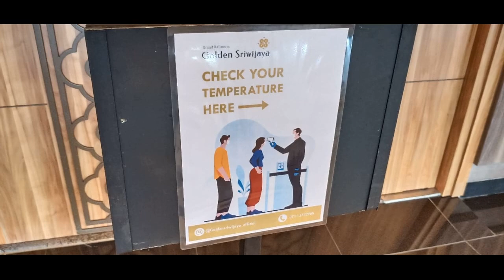Tata Cara Resepsi Pernikahan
mang dayat cerito episode 24

Tanggal 25 Juni 2020 Mang dayat mewakili usaha mang dayat yaitu Catering rafika meghadiri undangan sosialisasi tata cara melaksanakan resepsi pernikahan ditengah pandemi covid 19. Simulasi ini dilaksanakan di Gedung serbaguna Golden Sriwijaya Jakabaring Palembang dihadiri juga oleh owner gedung Bpk. Ryan Ashfari Bima Husada,dari pemerintah kepala bidang dinas Pariwisata dan team gugus tugas covid 19, pemilik catering yang terhimpun dalam Asosiasi Pengusaha jasa boga atau Apji termasukla mang dayat dari Rafika Catering serta terpantau juga  dari Pelaminan anissa dan makna Wedding Organizer yang menahkodai jalannya simulasi ini

dalam tata cara pelaksanaan resepsi biso dikatake suasana new normal ini yang utama perlu di perhatikan adalah daya tampung dari gedung atau lokasi resepsi yaitu hanya diisi dengan 50 persen dari kapasitas, tata letak kursi meja pun diatur berjarak, jadi hal pertama yang dilakukan adalah jangan ngundang terlalu banyak agartidak padat lokasi resepsi tersebut

hal berikutnya yang harus disiapkan berkaitan dengan protokol kesehatan yaitu informasi dan petunjuk yang jelas terhadap tamu seperti jalur keluar masuk dak himbauan2 protokol kesehatan disosialisasike seperti pakai masker, menyiapkan tempat cucu tangan, hand sanitazer dan sebagainya. Namun hal ini idak perlu dipusingkan jikalau menggunakan jasa WO karena mereka yang akan menyiapkan segalanya hingga acara berjalan dengan baik, jadi gunakanlah jasa wo yang paham aturan ini agar kita tidak ikut di pusingkan

untuk acara resepsi berjalan seperti biasa perbedaan mulai terjadi pada saat foto kenangan dan acara salam-salaman. Saat foto kenangan harus diatur berjarak dan fotografer harus sudah memahamiagar mereka bisa mengaturnya. Dalam video biso dilihat contohnya bagaimana foto kehormatan dilakukan.

Selanjutnya di moment salam-salaman yang terasa sangat berbeda, tidak akan ada lagi peluk-pelukan atau cium-ciuman dalam mengucapkan selamat, salaman  hanya dilakukan dengan melambaikan tangan dengan jarak yang cukup jauh dibawah pelaminan seperti video yang dicontohkan ini.

Jadi tidak memungkinkan lagi memberikan ampau langsung, ampau masukan di depan

Disesi terakhir yang harus bener-bener diperhatikan adalah bagian catering dimana pihak catering harus bener-bener paham dengan prosedur protokol kesehatan seperti catering Rafika milik mang dayat ini.

Pihak catering akan memberikan ektra pelayan yang stand bye di meja prasmanan untuk melayani tamu mengambil makanannya, para tamu hanya menunjuk dan pihak catering akan membantu melayani dan hendaknya yang jadi tamu jangan  tetap jaga jarak aman

Pihak catering akan mengurus segala hal mengenai protokol kesahatan pada penyajian dan pelayanan jadi sekali lagi pilih catering yang paham dengan protokol kesehatan

Demikianlah video mang Dayat semoga ini bermanfaat untuk dulur-dulur yang la dak ketahanan nikah, nak nikah lajula. Labole sekarang asal ikuti protokol kesehatan. Sekian dulu dari Mang dayat, kalo ado yang kurang berkenan baik dari narasi ataupun video, mang Dayat Mohon Maaf , kepada Allah Mang Dayat Mohon Ampun, Was